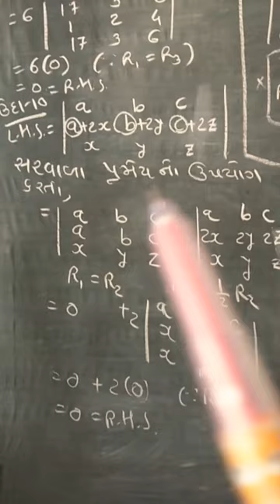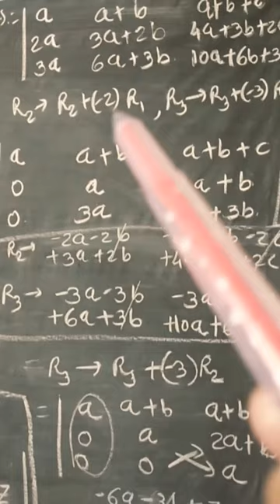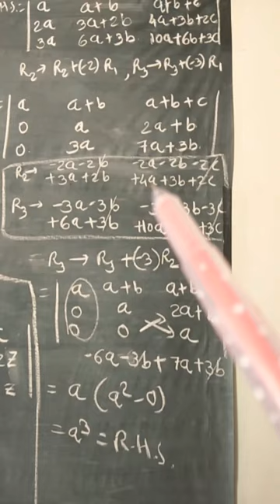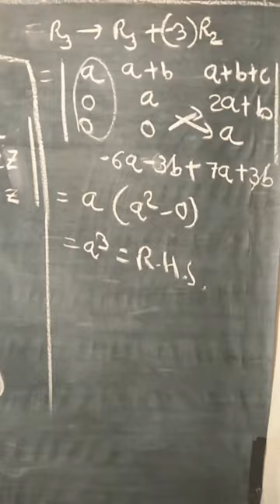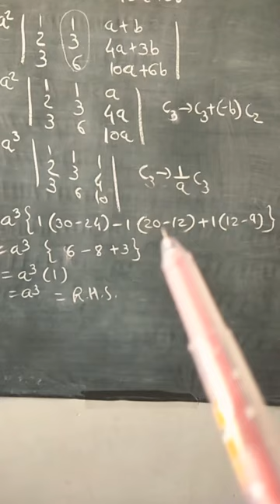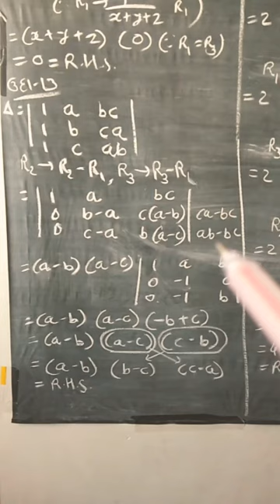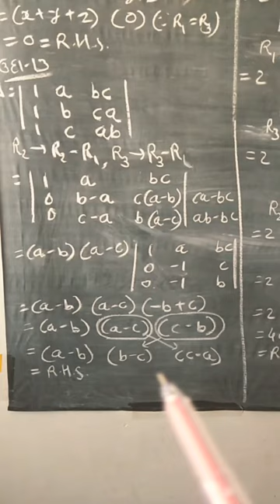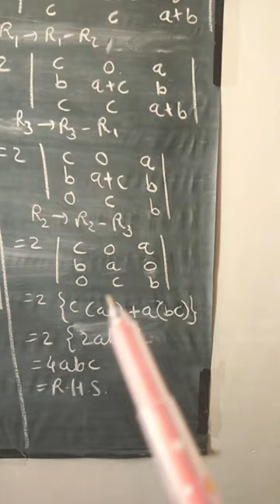Determinant illustration 9 to 14